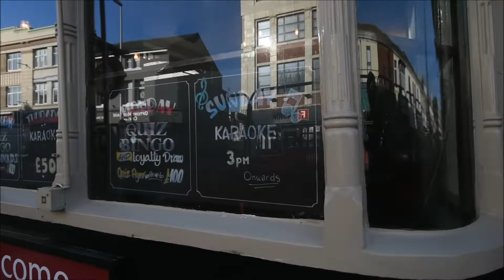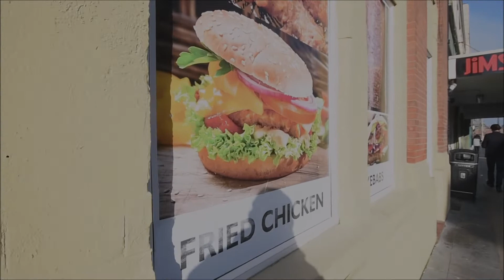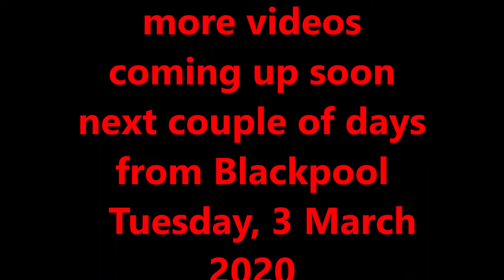Blackpool looking at the roadworks are they affected shops down the backstreet's